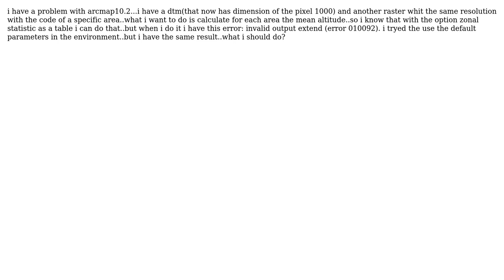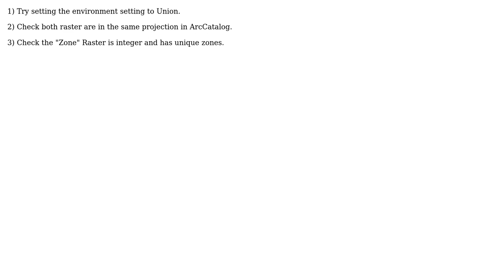GIS: Error invalid output extend in zonal statistic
With thanks & praise to God, and with thanks to the many people who have made this project possible! | Content (except music & images) licensed under CC BY-SA | Music | Images & others | With thanks to user PolyGeo user irene user If you do not know- just GIS and the Stack Exchange Network Trademarks are property of their respective owners. You are responsible for your own actions.